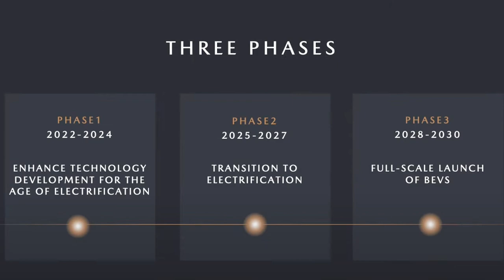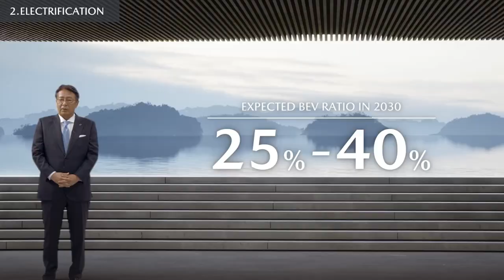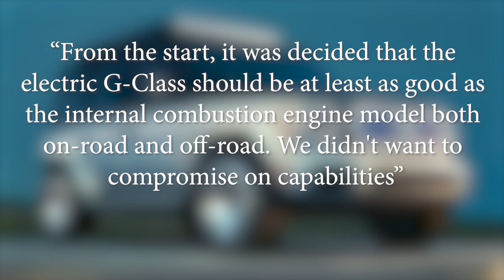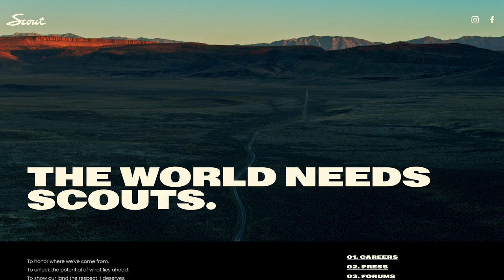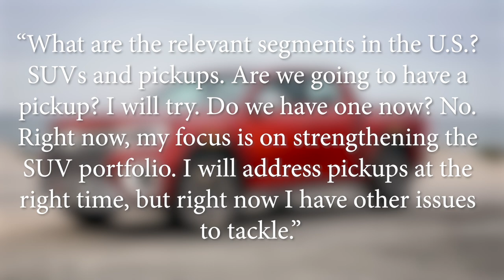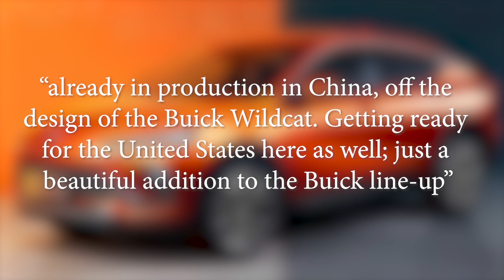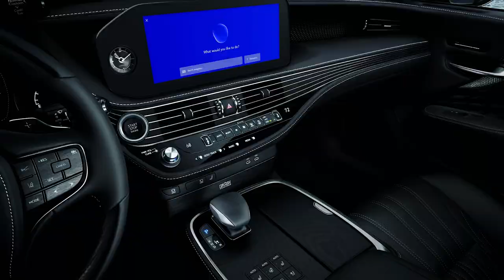2024 Mustang GT HP Rumor, Next-Gen Miata Teased + More! Weekly Update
News Topics:
0:00 2024 Mustang GT horsepower rumor
2:03 Next-gen Mazda MX-5 Miata possibly teased
6:08 Mazda revising electrification plans
7:54 2024 Fiat 500e Abarth
10:31 Fiat 500X going away soon
12:44 Alfa Romeo Tonale drops base engine
17:34 New Mercedes EQG details
20:48 Scout Motors new teaser
21:54 Trucks not a priority for Volkswagen
24:21 2023 Jeep Compass gets a new engine
26:23 2024 Lincoln Nautilus leaked
28:15 Buick Envista confirmed for U.S.
30:25 Lexus trademarks UX 300h name
31:50 2023 Lexus LS gets touchscreen
32:34 Member shoutout